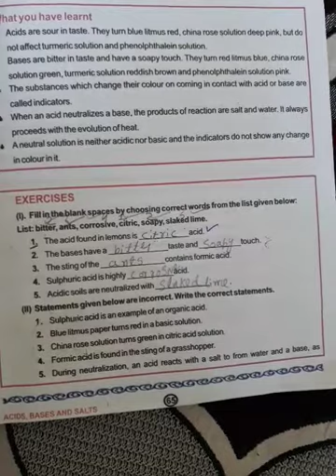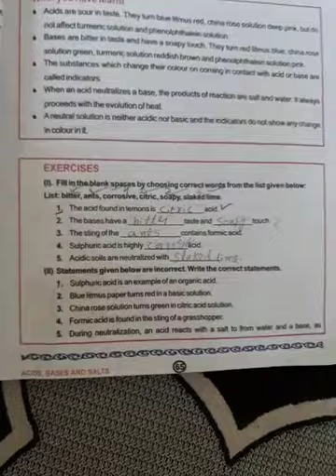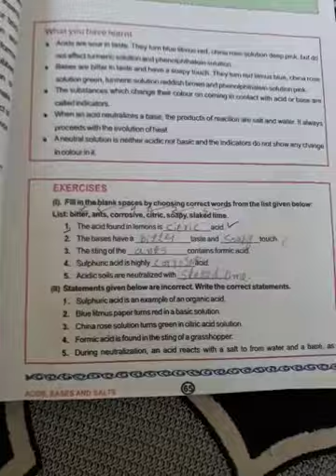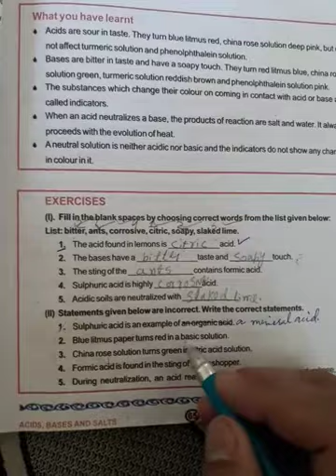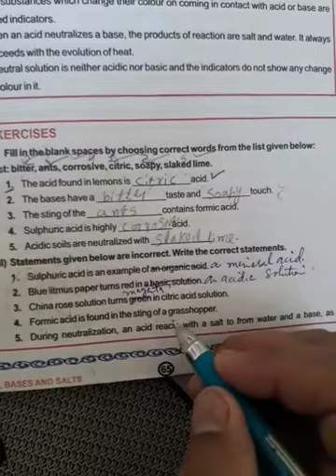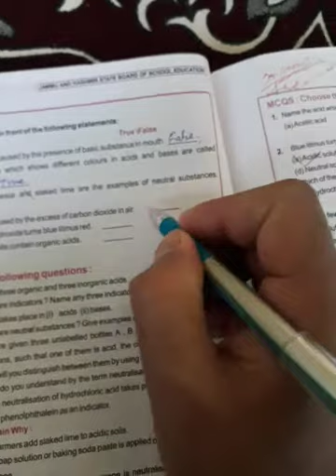Bms mukam 7th Science Exercise work Acids